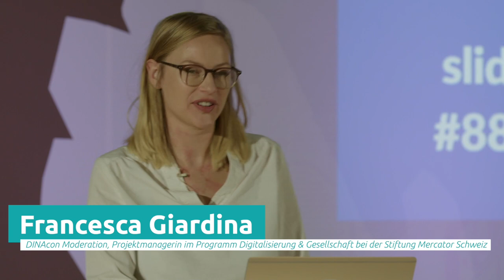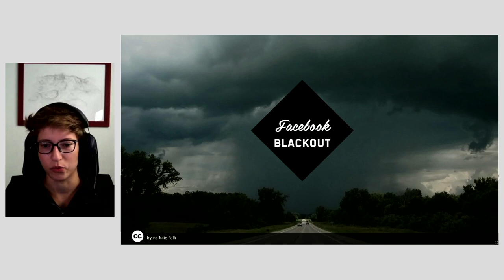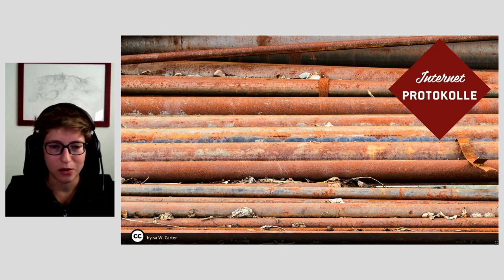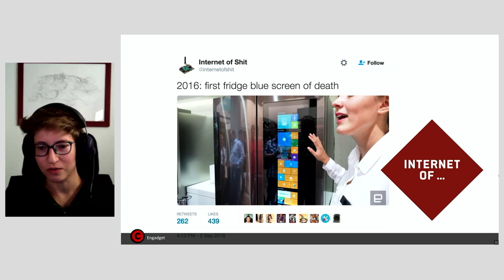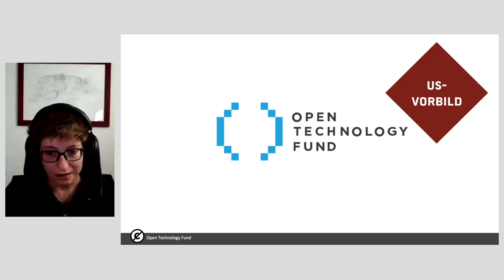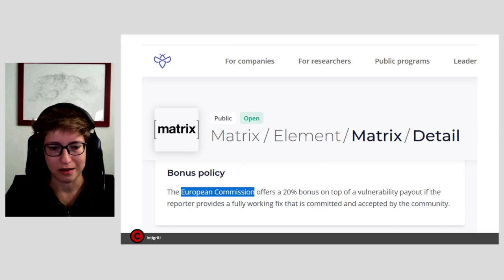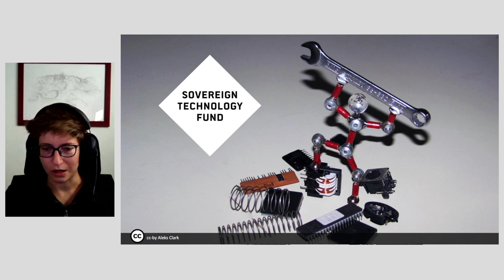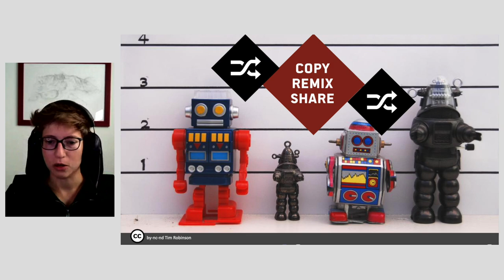Keynote Julia Reda